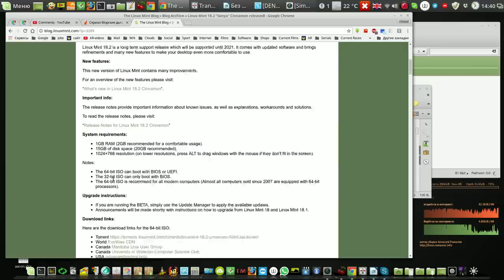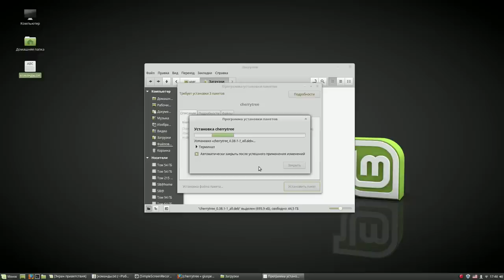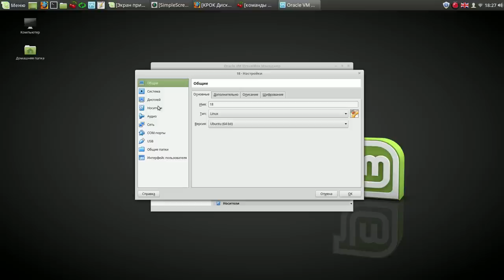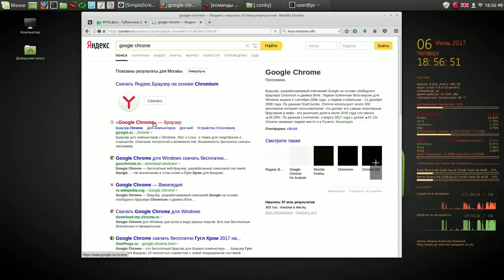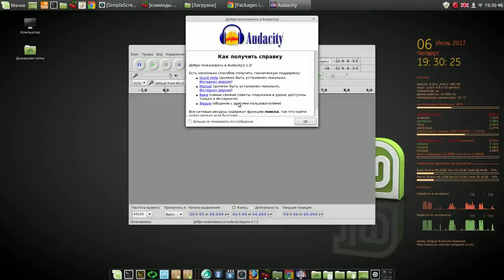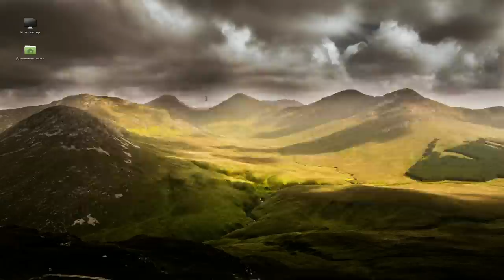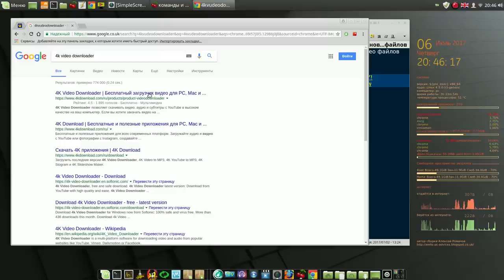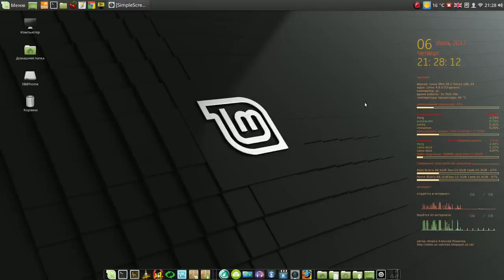Linux Mint 19-20 Установка и настройка от Алексея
Мой сайт Linux Mint 19-20 Установка и настройка от Алексея